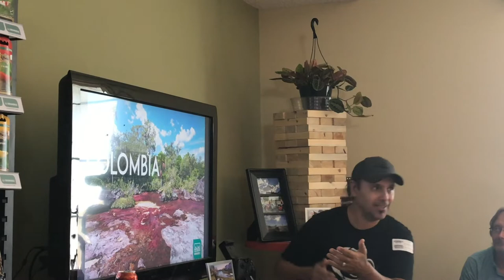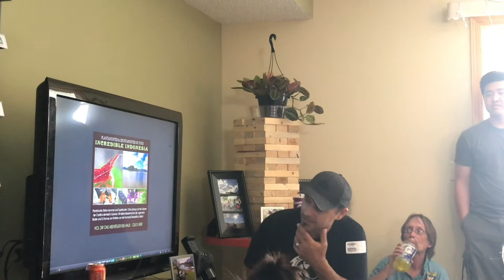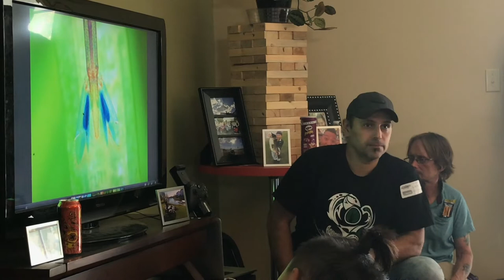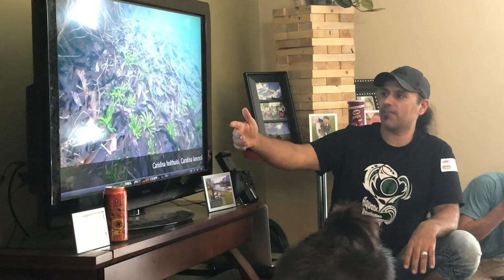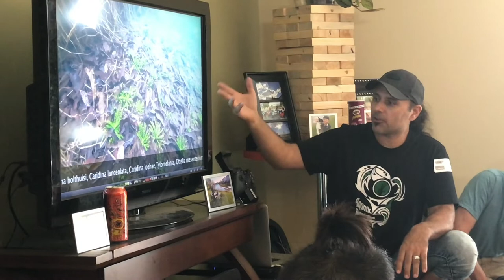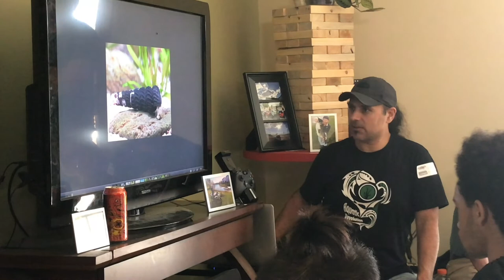Chris Lukhaup "The Shrimp King" - MN Planted Tank BBQ Presentation - 9/15/18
In this video, we watch The Shrimp King, Chris Lukhaup discuss his travels and collection trips.  Chris Lukhaup works for Dennerle and has his own line of Shrimp King foods and products.